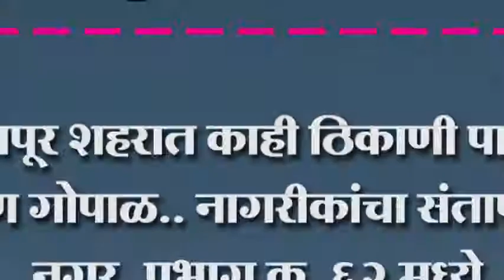कोल्हापूर शहरात काही ठिकाणी पाण्याचा ठण ठण गोपाळ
कोल्हापूर शहरात काही ठिकाणी पाण्याचा ठण ठण गोपाळ.. नागरीकांचा संताप जवाहर नगर, प्रभाग क्र. ६२ मध्ये रास्ता रोको आंदोलन